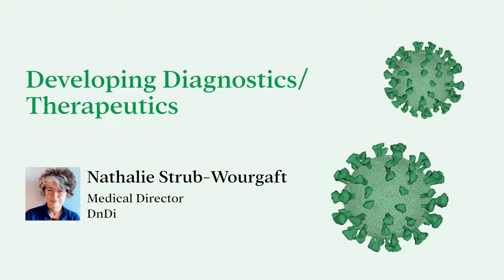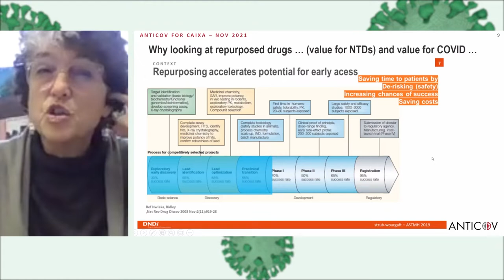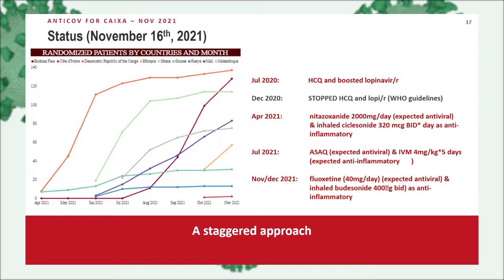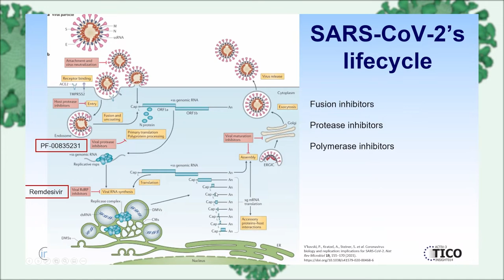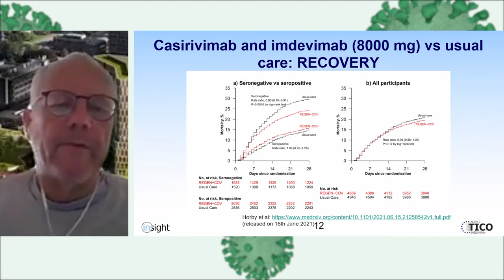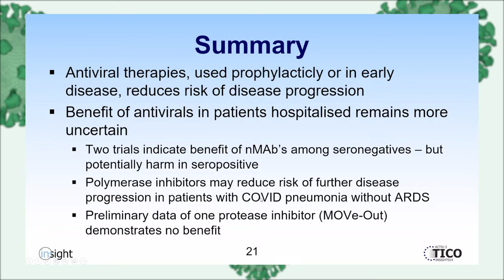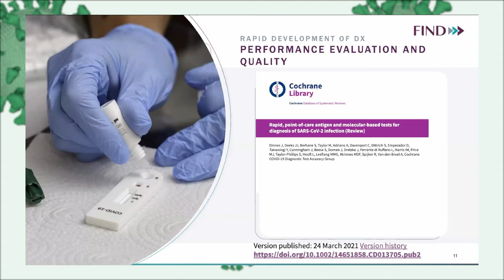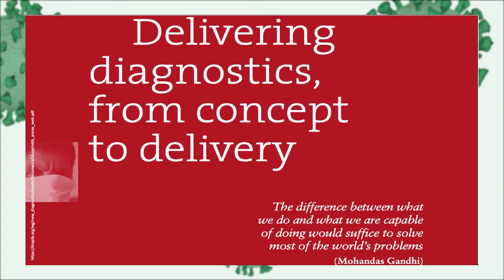Developing diagnostics and therapeutics session - Caixa Research Pandemics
Developing diagnostics and therapeutics session

Moderator: Roger Paredes, IrsiCaixa

- Nathalie Strub-Vergouft, Drugs for Neglected Diseases initiative, Switzerland
- Jens Lundgren, Rigshospitalet & University of Copenhagen, Denmark
- Sergio Carmona, FIND, Switzerland